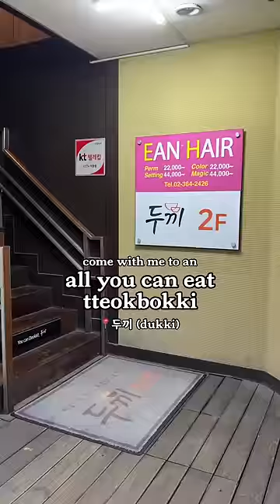All you can eat tteokbokki for 9$?!